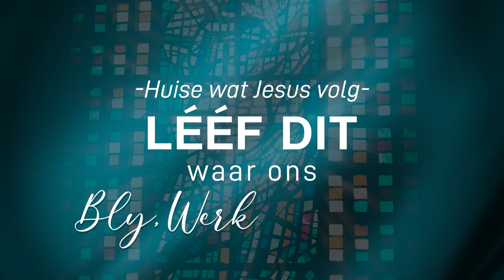KRUIN KERK DIGITAAL | Ds Ian van Niekerk | 8 Januarie 2023